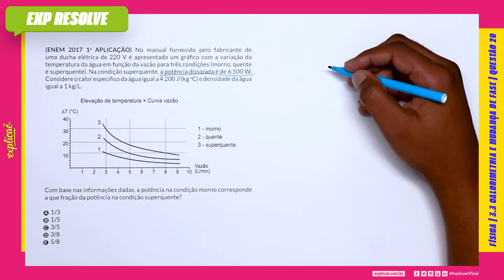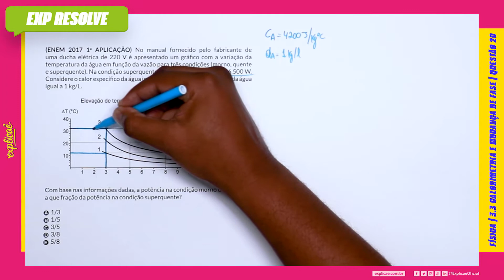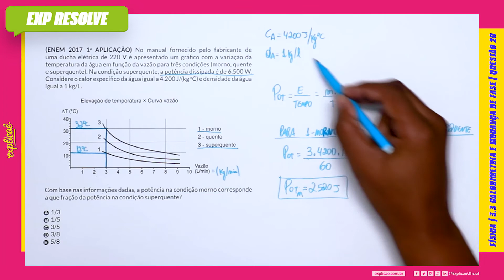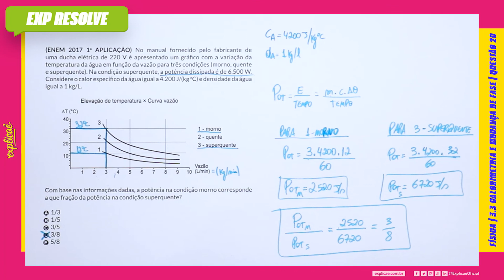NO MANUAL FORNECIDO PELO FABRICANTE DE UMA DUCHA ELÉTRICA DE (...)| CALORIMETRIA E MUDANÇA DE FASE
Encontre a sua questão nos seguintes cadernos:

NO NOSSO MANUAL DE SOBREVIVÊNCIA:
ASSUNTO: 3 TERMOLOGIA | 3.3 CALORIMETRIA E  MUDANÇA  DE FASE

QUESTÃO 20
(ENEM 2017 1ª APLICAÇÃO) No manual fornecido pelo
fabricante de uma ducha elétrica de 220 V é apresentado um
gráfico com a variação da temperatura da água em função da
vazão para três condições (morno, quente e superquente).
Na condição superquente, a potência dissipada é de 6.500 W.
Considere o calor específico da água igual a 4.200 J/(kg o
C) e  densidade da água igual a 1 kg/L.

IMAGEM

Com base nas informações dadas, a potência na condição morno
corresponde a que fração da potência na condição superquente?
A 1/3
B 1/5
C 3/5
D 3/8
E 5/8